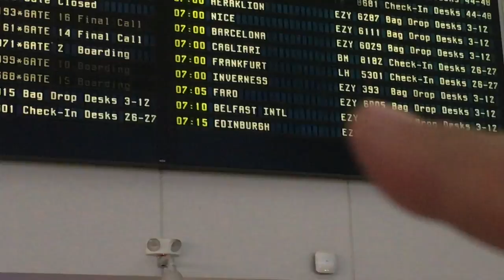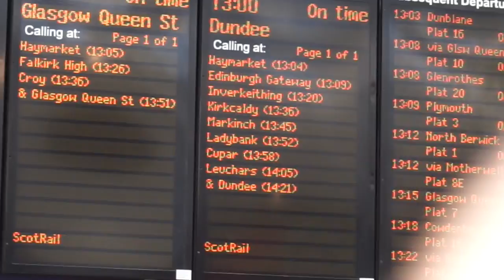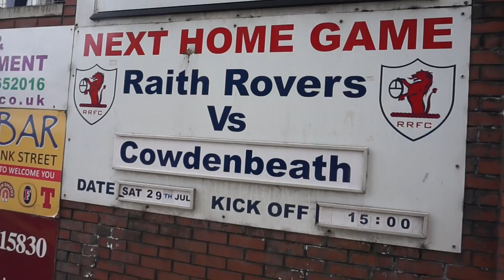Groundhop at Stark's Park - Raith Rovers v Cowdenbeath - VISITING SCOTLAND FOR THE FIRST TIME!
My first ever groundhop in Scotland was to take place at Raith Rovers FC of the Scottish First Division!

200 likes?